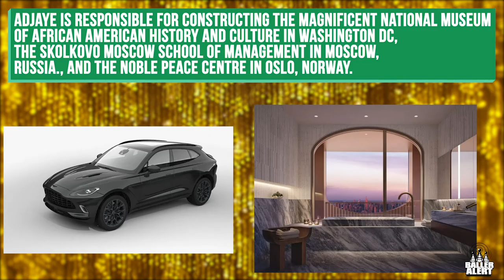That's Baller - Episode 196 - Architect Sir David Adjaye X Aston Martin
Architect Sir David Adjaye X Aston Martin!

That's Baller explores the laps of luxury. It's a look into the luxury world and all of it's wonders! That's baller TV show coming soon!